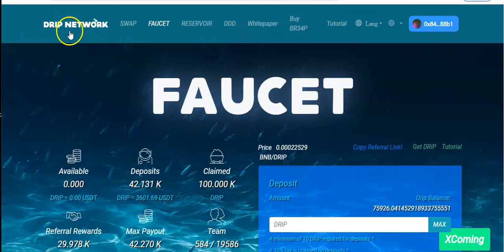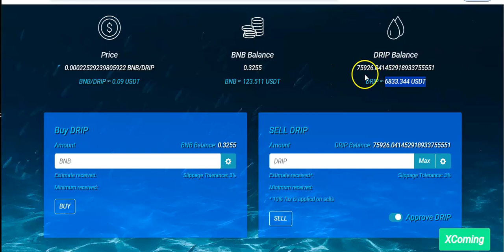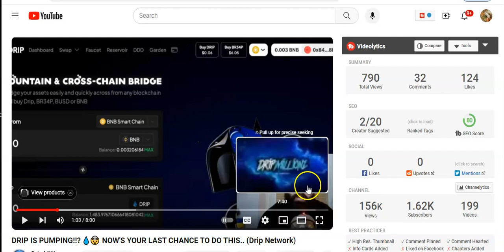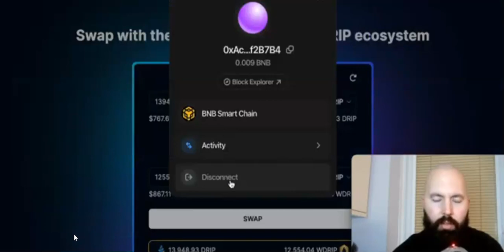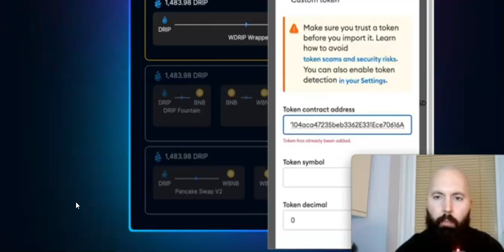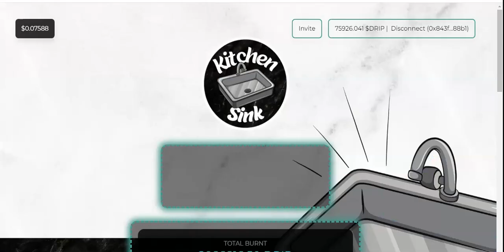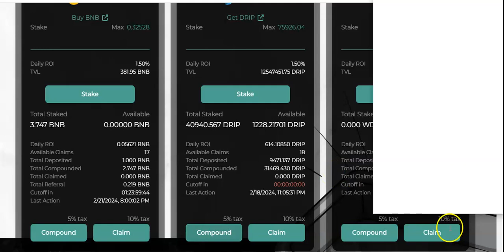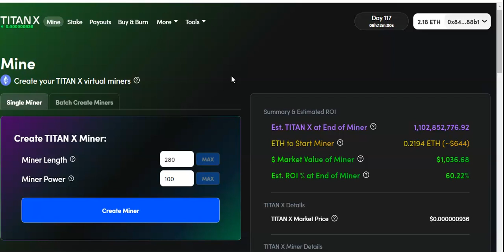DRIP 9 CENTS! DRIPX LAUNCH! LFG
BUY WDRIP with BNB or Drip
WDRIP: 0xF30224eB7104aca47235beb3362E331Ece70616A